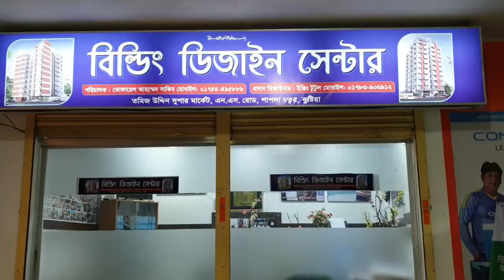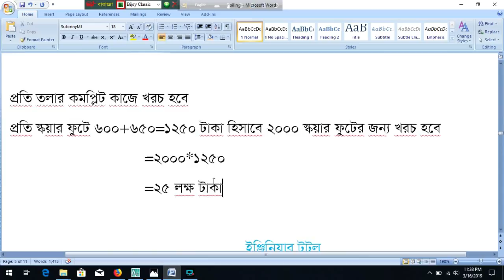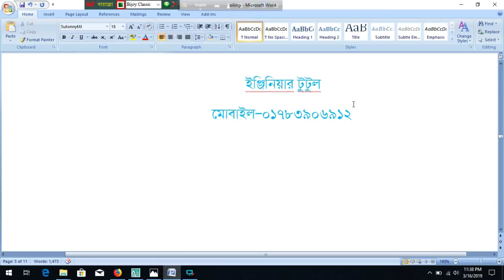৬ তলা বাড়ির নির্মান খরচ 6 storied building cost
6 storied building cost
 ৬ তলা বাড়ি
৬ তলা বাড়ির খরচ
৬ তলা বাড়ির ডিজাইন
Building cost
construction cost for 6 storied building